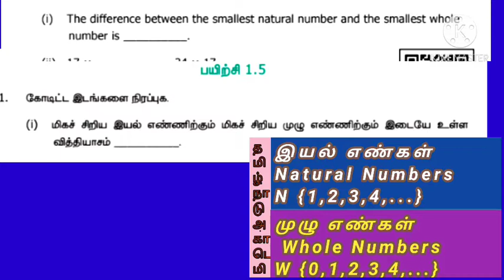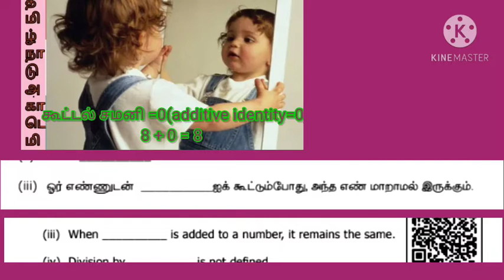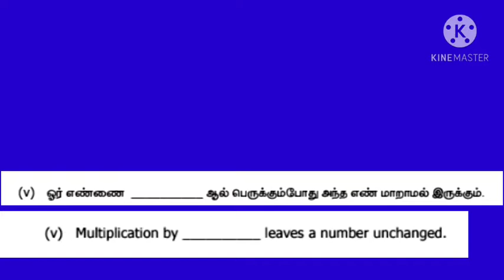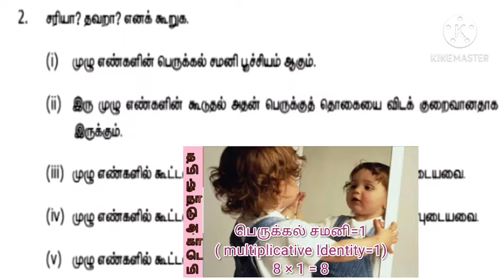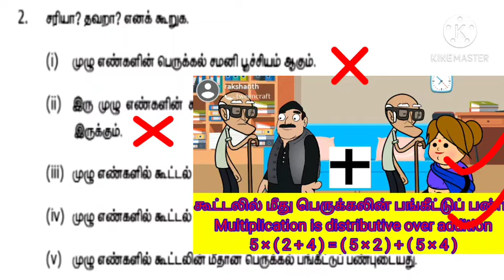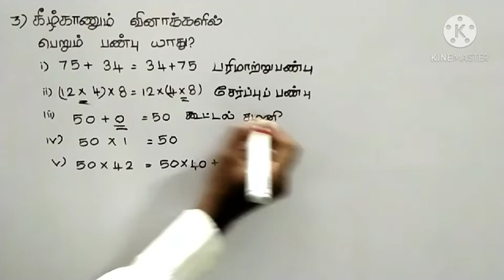6th class Maths#6th std maths chapter 1#6th samacheer#6th maths 1st term book#tamilnadu academy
PROPERTIES OF WHOLE NUMBERS
முழு எண்களின் பண்புகள்

6th class Maths#6th std maths chapter 1#6th samacheer#6th maths 1st term book#tamilnadu academy
6th standard mathematics samacheer kalvi book
6th class maths term 1
6th class maths chapter 1
6th standard maths BIDMAS
6th standard maths
# online class
ஆறாம் வகுப்பு கணிதம்